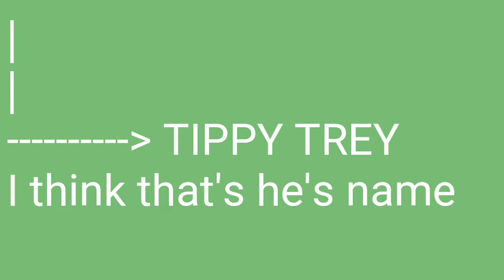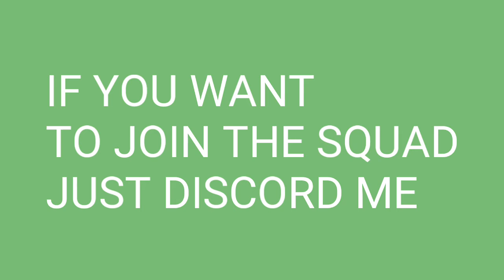SHOUTOUT VIDEO+HOW TO GET SHOUTOUTZ||JUICY GAUAV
Song  - freak show
By  - dirty palm